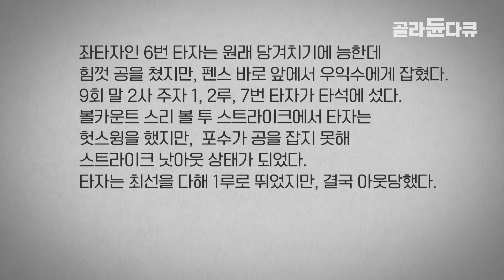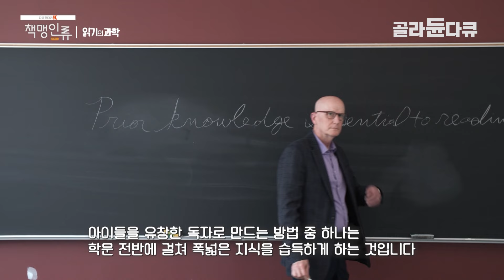지식에도 빈익빈 부익부가 있다? 아는 것이 힘인 이유│독서와 읽기의 비밀│다큐멘터리 K│골라듄다큐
※ 이 영상은 2023년 8월 30일에 방송된‹다큐멘터리 K - 책맹인류 1부. 읽기의 과학›의 일부입니다.

어른과 어린이의 위아래 없는 발칙한 승부

‘야구를 잘 모르는 성인’과 ‘어린이 야구단’이 기상천외한 시합을 벌인다. 첫 번째 라운드는 읽기 시합, 두 번째 라운드는 연기 시합이다. 어느 팀이 이겼을까? 배경지식이 문해력에 얼마나 영향을 미치는지 심리학 실험을 통해 확인해 보자. ‘읽기’는 비단 문자를 인식하고 해독하는 것에서 끝나는 것이 아니라, 자신이 가진 배경지식과 세상지식을 활용하여 글의 의미와 의도를 충분히 파악하고 이해할 때 비로소 완성된다.

✔ 프로그램명 : 다큐멘터리 K - 책맹인류 1부. 읽기의 과학